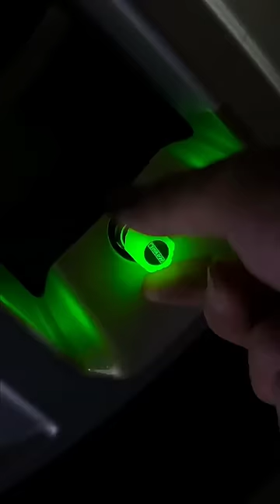important tools🤯Smart Appliances, Kitchen Utensils/Home Cleaning/Inventions KW401